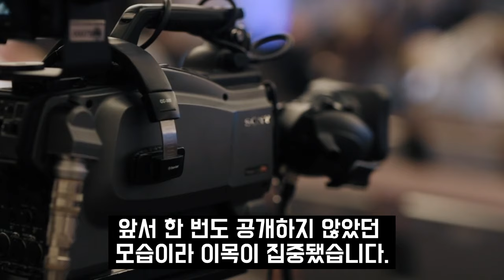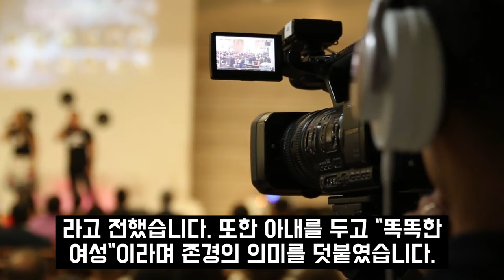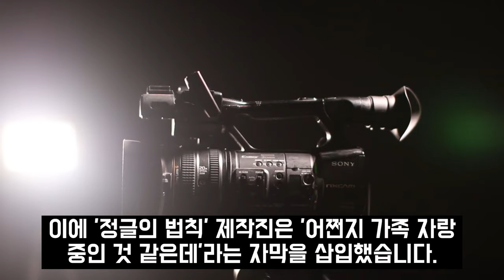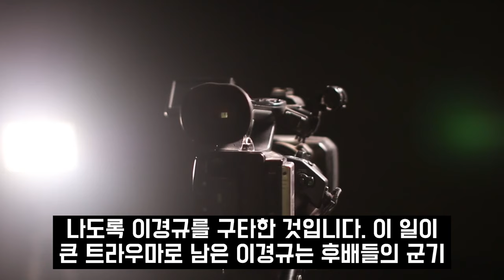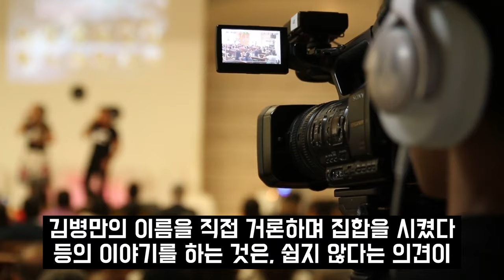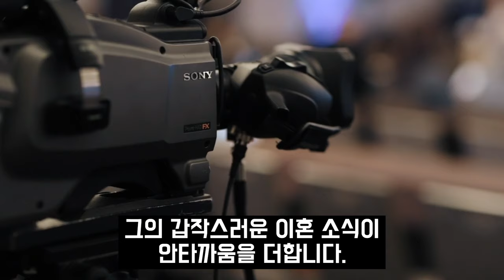김병만이 후배 개그맨들을 건드리자 벌어진 일.. 달인, 정글의 법칙 촬영 후 급속도로 퍼지는 얘기들